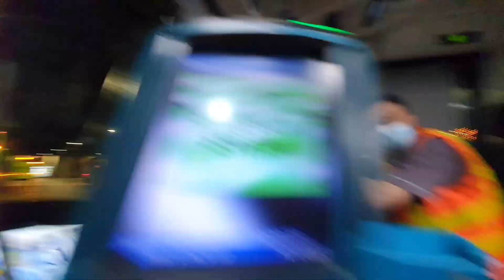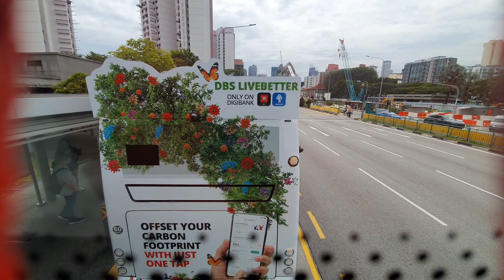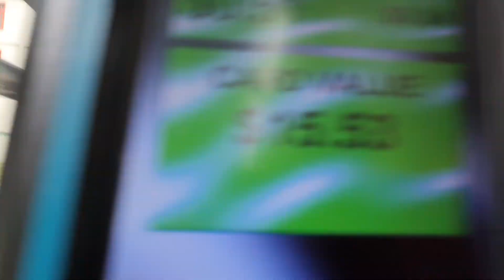SBST MAN A95 EURO 6 BATCH 1 SG5923S SERVICE 851e EXPRESS DIRECTION 1